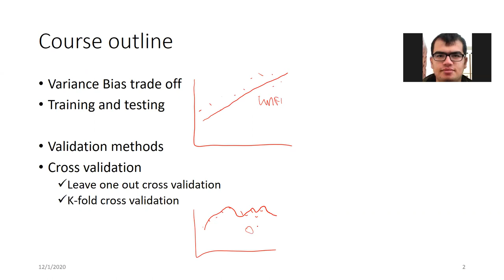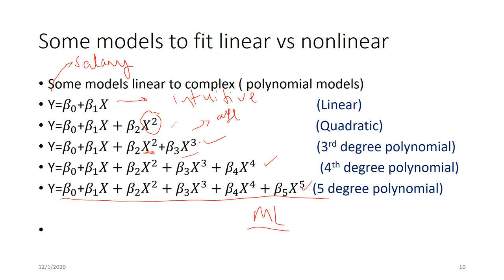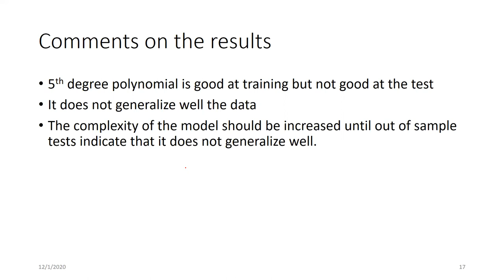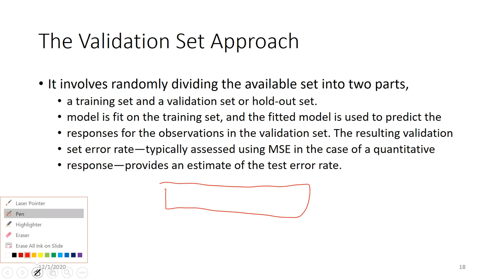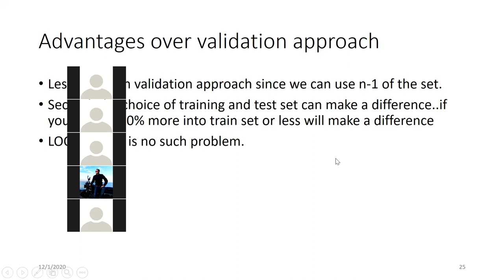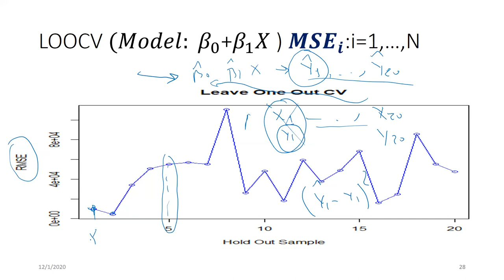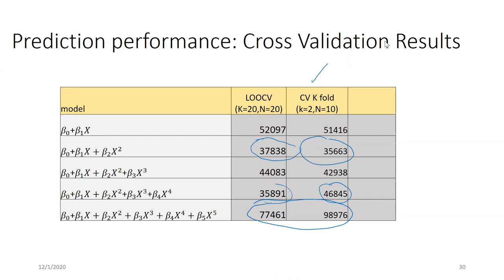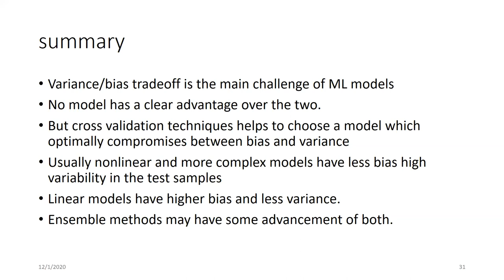video ec48e 1 12 2020 crossvalidation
cross validation,k-fold cv